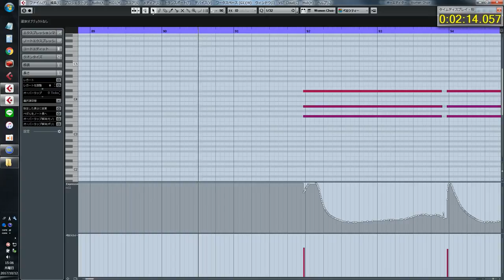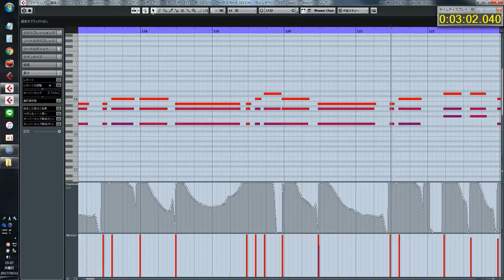Save Your Future / Epic Orchestral Battle Music (CC-BY)